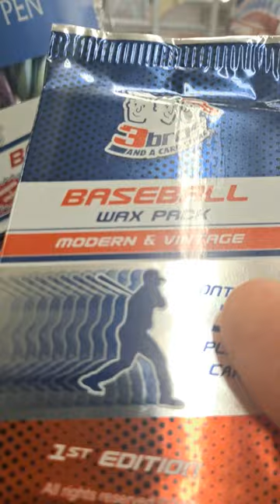Massive Find at DOLLAR TREE!! 3BROS & Card Store!